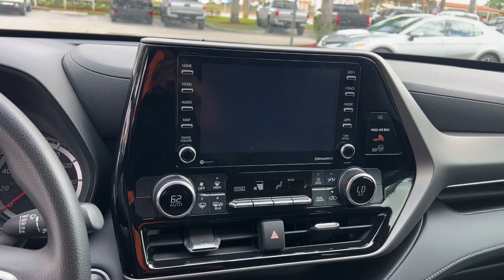2021 Toyota Highlander Fort Lauderdale, Coconut Creek, Hollywood, Tamarac, Coral Springs, FL U060011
Blizzard Pearl Used 2021 Toyota Highlander L available in Fort Lauderdale, Florida at Lipton Toyota. Servicing the Fort Coconut Creek, Hollywood, Tamarac, Coral Springs, FL area.

Lipton Toyota
1700 W Oakland Park Blvd

CARFAX One-Owner. Recent Arrival! White 2021 Toyota Highlander L 3.5L V6 DOHC 8-Speed Automatic FWDbrbrbr21/29 City/Highway MPG Priced below KBB Fair Purchase Price!brbrbrBuy with Confidence as all of our cars are have been through a thorough 160 point inspection by our ASE certified mechanics. Our Finance team has over 75 years combined experience with all types of credit; working closely with 25+ banks we handle all credit situations. Please visit our showroom at 1700 W Oakland Park Blvd Fort Lauderdale FL 33311 to see our complete inventory. Lipton Toyota is proud to have served South Florida for over 30 Years. Call Click or come on by today.